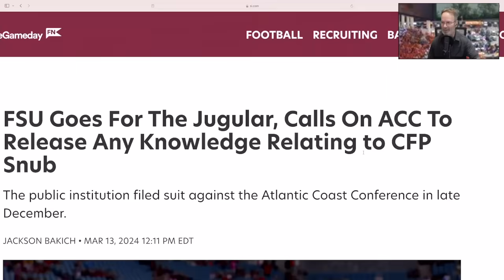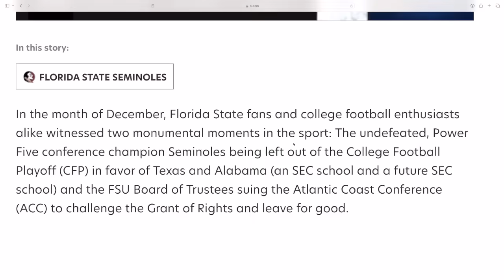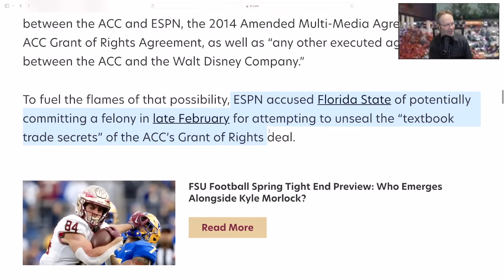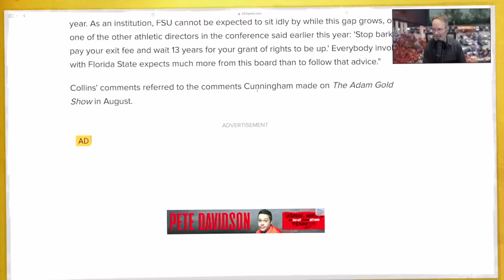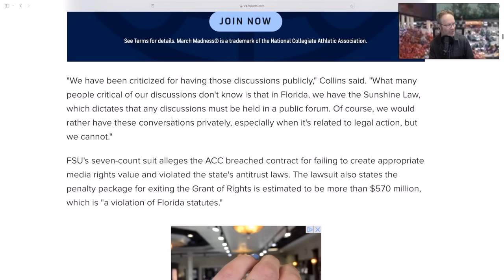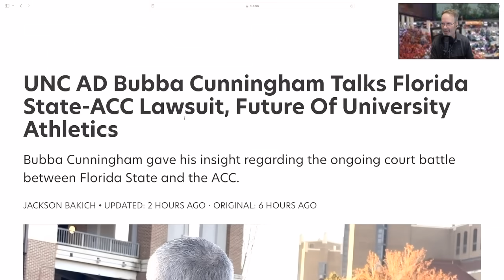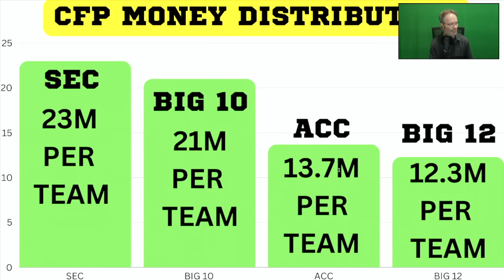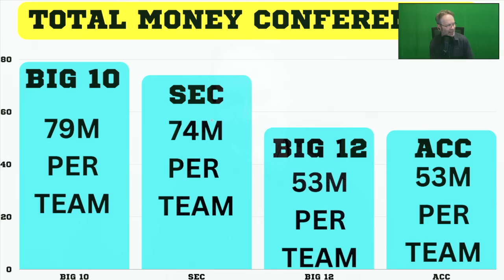FSU NEEDS TO STOP "BARKING"!, ATTACKS! TENNESSEE FOOTBALL, FLORIDA STATE FOOTBALL, VOLS FOOTBALL